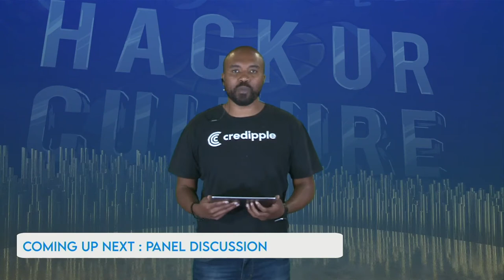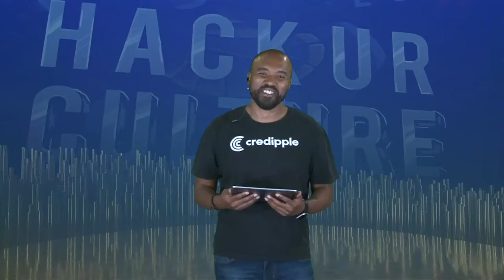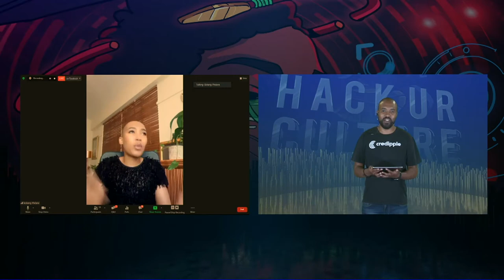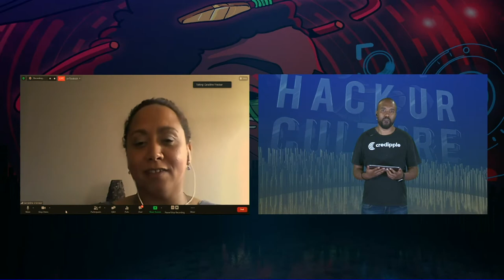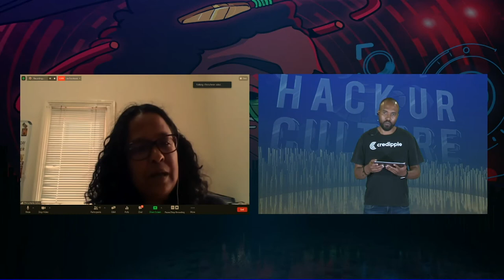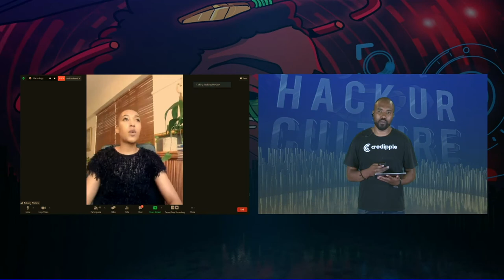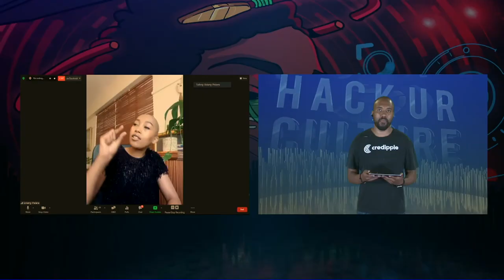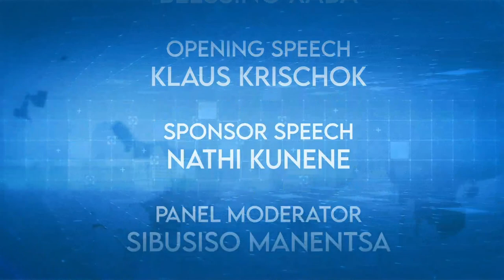Hack UR Culture Awards Ceremony 4/7 - Panel Discussion